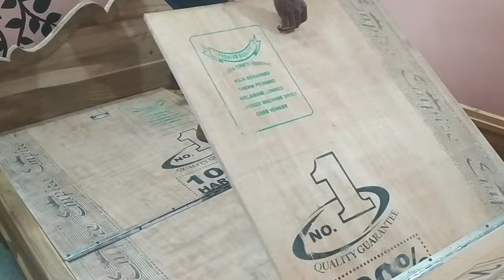how to make a double bed Diwan 5 × 6 @5:30 भाई 6 का दीवान कैसे बनाएंgovindwoodwork